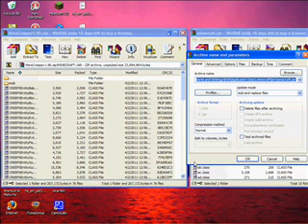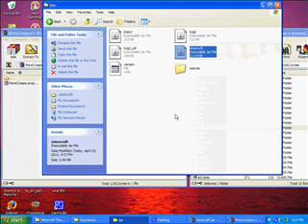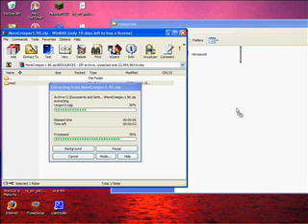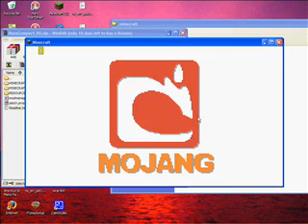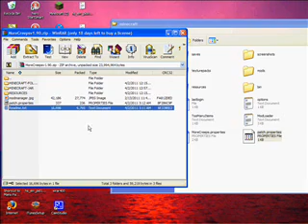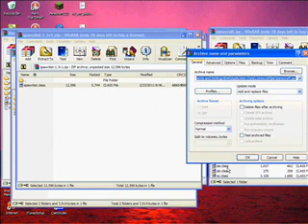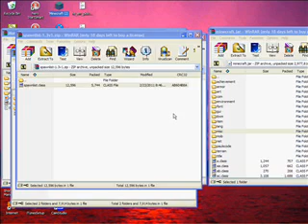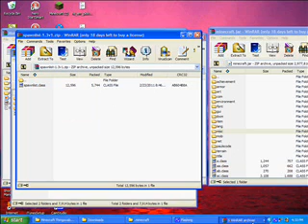Minecraft - How to Download Mo Creeps and Weirdos Mod (1.4)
STEP 1 : Open up minercraft .jar and mo' creeps and weirdos mod with winRAR
STEP 2: Transfer the folders from the mo' creeps and weirdos mod to the name of it ( EXAMPLE: Resources folder to resources)
STEP 3: Input 303's spawnlist, modloader 5, and audiomod to minecraft .jar
STEP 4: Test and Enjoy